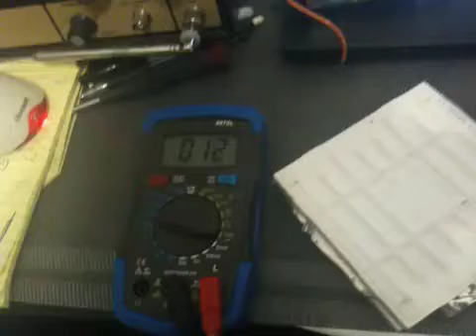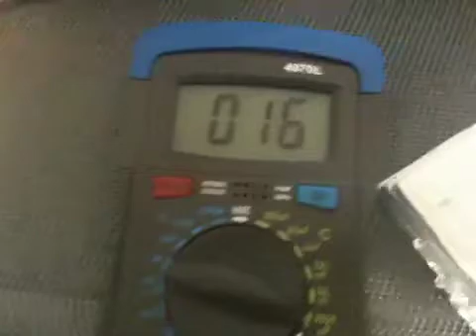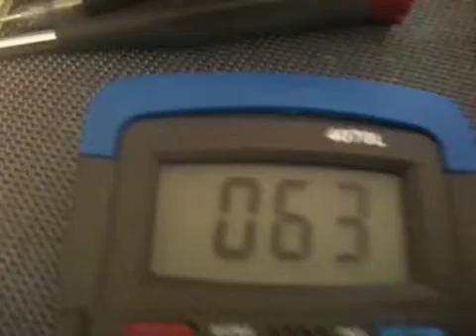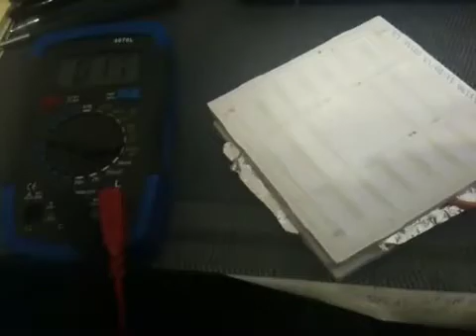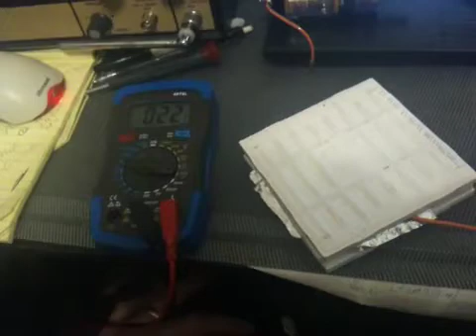Home brew capacitor for mag loop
a couple pieces of foil sandwiched between a couple 4 inch cheap ceramic tile is the basis for my new fixed mag loop capacitor.

increase the foil size to increase the pico farads.
Fold a bit smaller to decrease the PF, to fine tune the application.
Insert another tile as a spacer to decrease the pico farads.  Add more layers to increase the PF.
Add a couple leads sandwiched in the layer and you are all set.
73
Jim